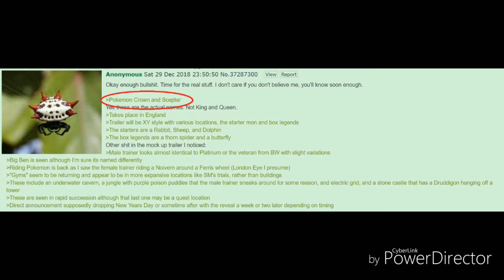Pokémon Corona y Pokémon Cetro - Rumor de los nuevos juegos y un Pokémon Direct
Resubido por un fallo al procesar el Vídeo, disculpa por las molestas